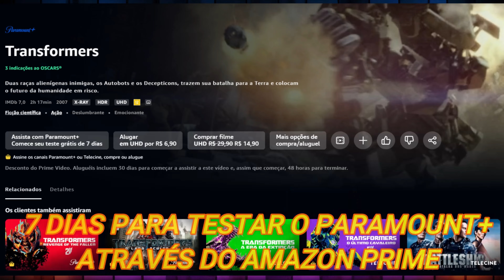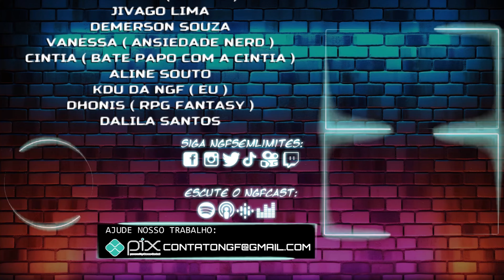Onde ASSISTIR TRANSFORMERS O INICIO +REVIEW QUANDO VAI PASSAR TRANSFORMERS ONE 2024 no STREAMING NGF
Quer saber ondeassistir transformersoinicio ?? fica ate o final do video que eu te conto

Onde ASSISTIR TRANSFORMERS O INICIO + REVIEW! QUANDO VAI PASSAR TRANSFORMERS ONE 2024 Dublado no STREAMING NGF

Se você está ansioso para saber onde assistir Transformers O Início, esse vídeo é para você! O novo filme da franquia promete ser uma grande revelação, e muitos já estão se perguntando quando vai passar Transformers One 2024 dublado nas plataformas de streaming. Fique ligado, pois vou te contar tudo sobre o Transformers One 2024 no streaming, com detalhes exclusivos e uma análise completa com o review Transformers One 2024. O filme marca um novo começo para os Autobots e Decepticons, sendo uma das produções mais aguardadas do ano.

Se você está procurando o Transformers O Início no streaming, pode ficar tranquilo! Vamos revelar onde e quando o filme estará disponível para você assistir no conforto de sua casa. Além disso, neste vídeo você descobrirá tudo sobre o Transformers One NGF e todas as informações que você precisa sobre onde assistir Transformers One 2024 em qualidade máxima, seja em HD ou 4K. Também vamos abordar a possibilidade de encontrar o Transformers O Início filme completo dublado, para aqueles que preferem a versão com dublagem em português.

Quer saber mais sobre o Transformers One 2024 dublado HD? Acompanhe este vídeo para não perder nenhum detalhe sobre como e onde assistir o Transformers O Início online e se preparar para a grande estreia. O Transformers One estreia no streaming já está marcada e, claro, vamos contar tudo para vocês.

Quer aprender como assistir Transformers One dublado assim que ele for lançado? Então não se esqueça de se inscrever no canal, deixar o seu joinha e ativar o sininho, pois vamos te manter atualizado sobre todas as novidades do Transformers One 2024 em 4K. Com qualidade impecável e dublagem, o filme chegará em breve e você vai saber Transformers One lançamento no Brasil antes de todo mundo.

Então, fique atento ao nosso vídeo e saiba quando estreia Transformers One 2024 no streaming. Aqui, você sempre encontra dicas valiosas sobre Transformers O Início dublado online e muito mais. Ah, e não se esqueça de checar o comentário fixado e a descrição, porque vamos atualizar lá assim que o Transformers One onde assistir dublado estiver disponível!

💥Confira no Comentário fixado desse Video todas as atualizações!

JA VIU O FILME? COMENTA!!!
🤖ENQUANTO ISSO, VOCE PODE TER 30 DIAS GRATIS NA AMAZON PRIME COM NOSSO LINK EXCLUSIVO:
CORRE QUE é SÓ ATE O DIA 20/10!!!

OBRIGADO PELA PRESENÇA E AJUDA DE TODOS 🙏🏼
ATENÇAO A NGF PERDEU A MONETIZAÇÃO!

Compre na Amazon e Ajude a NGF

Amazon Prime 30 dias Gratis

Faaaaala Nerds, Geeks e Freaks! Aqui é Kdu...
Cultura Pop Sem Limites, especialmente para VOCÊ!!!

Eu sou Kdu o Nerd mais Velho do Mundo, CRIADOR e APRESENTADOR do Canal NGF Sem Limites e trago a vocês react, news, nostalgia, gameplay, yuyuhakusho heman, leituradehq, leiturademanga, monsterverse, marvel, DC e MUITO MAIS!!!

Além disso tudo, vou te Contar ondeassistir TODAS as novidades nos STREAMINGS de filmes , series e animes
Sinta-se em casa aqui na NGF Sem Limites, que tudo é feito ESPECIALMENTE PARA VOCÊ!

00:00 Inscreva-se 🤖
00:05 Onde ASSISTIR TRANSFORMERS O INICIO + REVIEW! QUANDO VAI PASSAR TRANSFORMERS ONE 2024 Dublado no STREAMING NGF